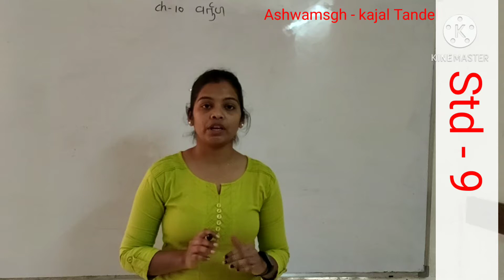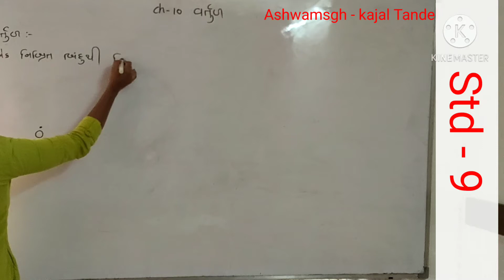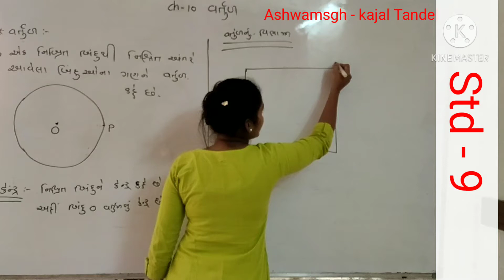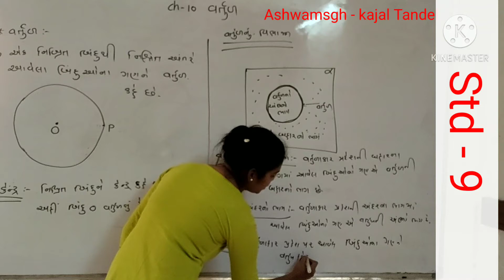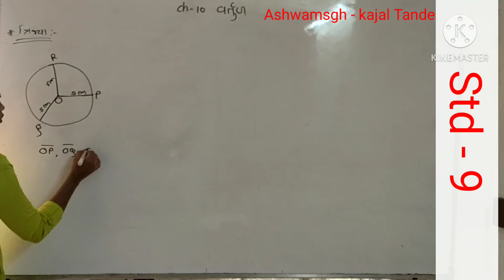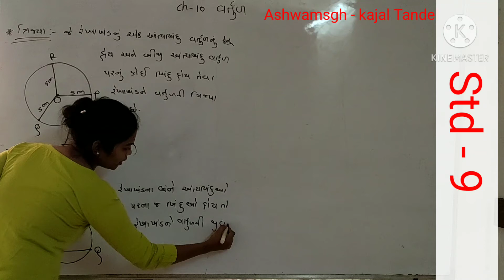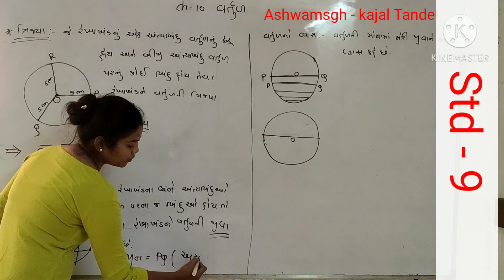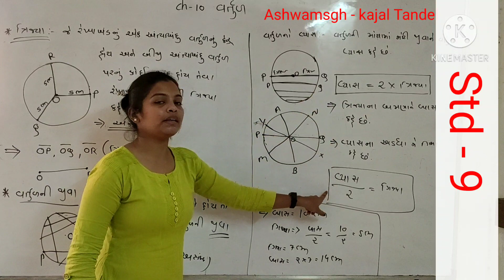Std - 9 maths chep -10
વર્તુળ સંબંધિત પદો